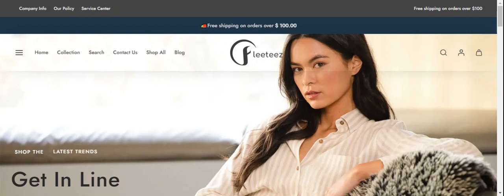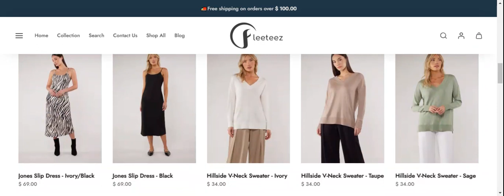Fleeteez Reviews: Watch - Legit Or Another Scam Site? Scam Expert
Fleeteez Reviews (Sep 2024) Watch Unbiased Review Now! | Scam Expert

Do you want to know about Fleeteez Reviews? Watch this video till end because in this video you will get to know about the legitimacy of the site.

1. How to Refund on PayPal? Step-By-Step Guide on the Refund Policy

2. How to get a refund for a fraudulent credit card transaction

3. How to check whether a product is genuine or not?

Scam Expert